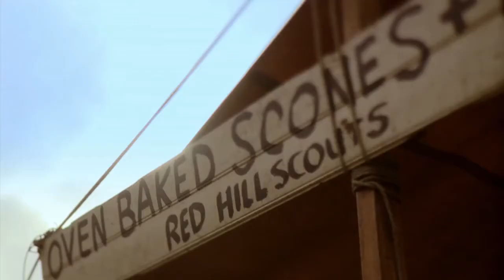Mornington Peninsula - Wein, Wellness und Wassersport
Surfstrände und Badebuchten, stilvolle Städte, edle Weine und regionale Köstlichkeiten, Wellness und Golf: Gibt es einen besseren Mix für einen Verwöhnurlaub?